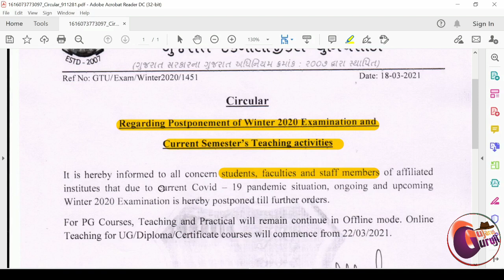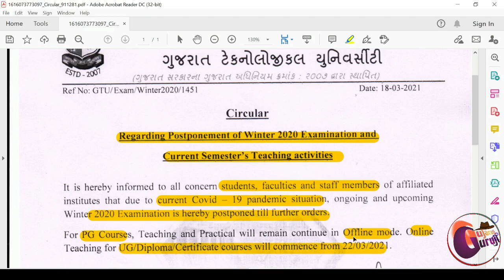GTU Exam postponed ! official circular ! GTU પરીક્ષા અને ઓફલાઈન શિક્ષણ મોકૂફ રાખવામાં આવ્યા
જય શ્રી રામ મિત્રો,

GTU Detention Rules ! GTU માં ડીટેન થવાના નિયમો શું છે ? ! બેકલોગ અને ATKT માં શું ફર્ક છે?

How to calculate SPI CPI CGPA in GTU ! How to get Grade in GTU ! Passing marks in GTU

How to download GTU exam question paper ! GTU old exam question paper ! Question paper for GTU exam

એન્જીનીયરીંગ ડ્રોઈંગ વિષય શિખવા માટે નીચે આપેલ વોટ્સઅપ અને ટેલીગ્રામ ગ્રુપની લિંક નો ઉપયોગ કરીને તમે અમારી સાથે જોડાશો...